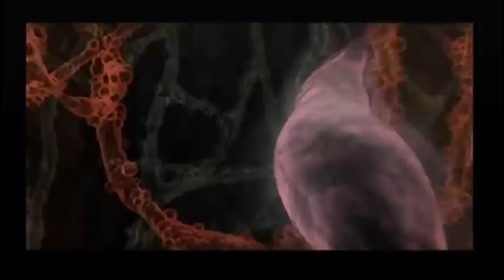Let's Play Resident Evil Outbreak: [Scenario 1: Mark (Part 1)] First Timer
My very first Let's Play was meaning to save it for next week but I couldn't resist. So here is my first attempt at a commentary after loads of retakes I managed to produce a playthrough I'm comfortable with. Hope you enjoy it. Sorry if the commentary isn't too good I did have a good go for my first video.

Resident Evil Outbreak is rightfully owned by Capcom